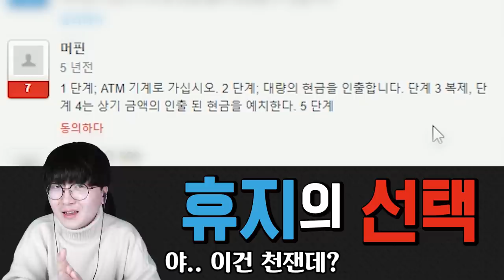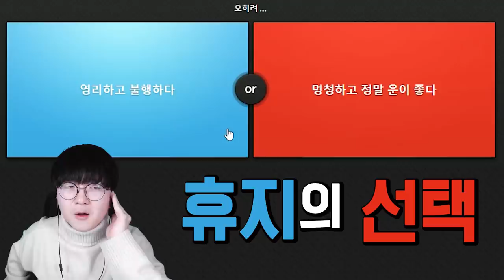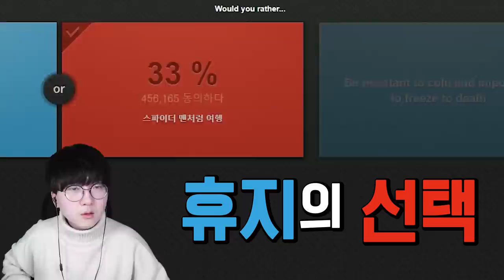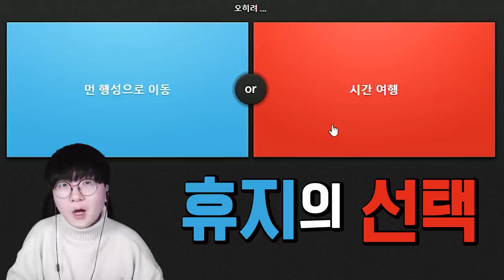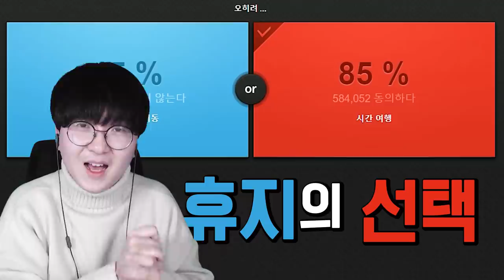아이언맨으로 살기 OR 헐크로 살기ㅋㅋ 당신의 선택은? l 휴지(HueZ)